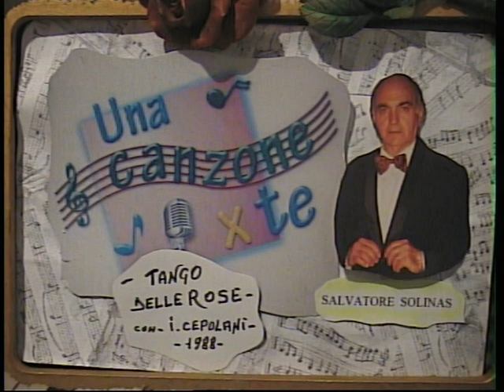Salvatore Solinas ( TANGO DELLE ROSE ) reg.1988